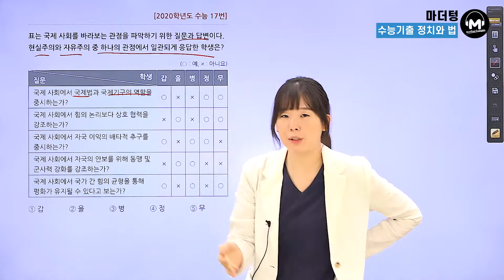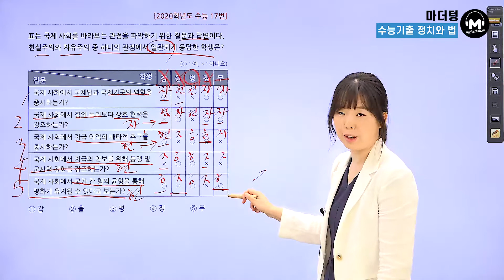[마더텅] [정치와 법] 2020학년도 수능 17번 (해설 : 유스티 선생님)